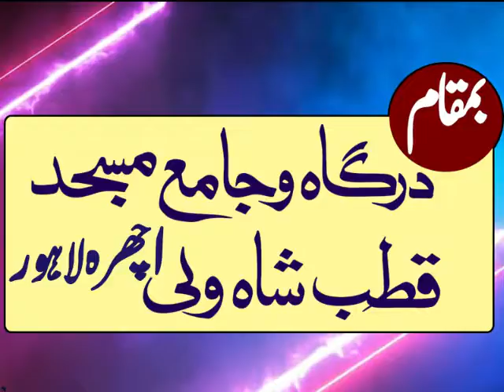Invitation 38th Monthly Faizan e Nifaz Nizam e Mustafa Workshop